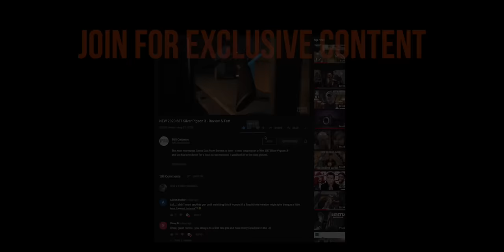Catching Monster Tuna in England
Jonny and Ant put guns down and head to Falmouth to chase Sharks and Tuna!